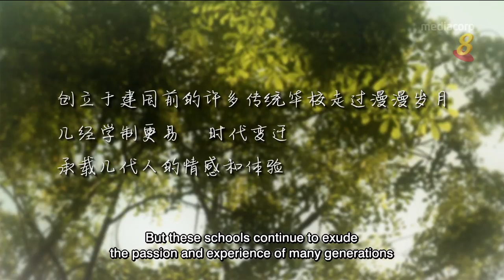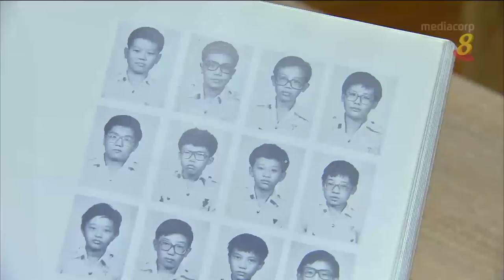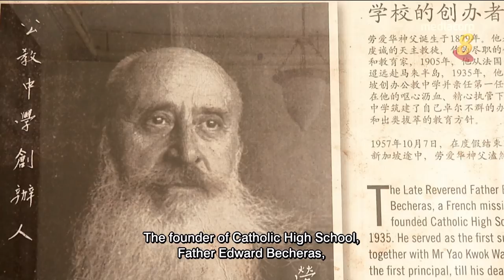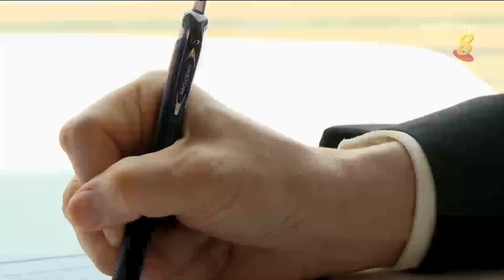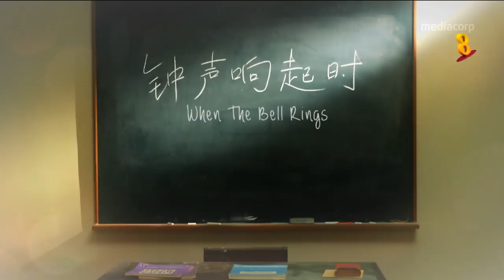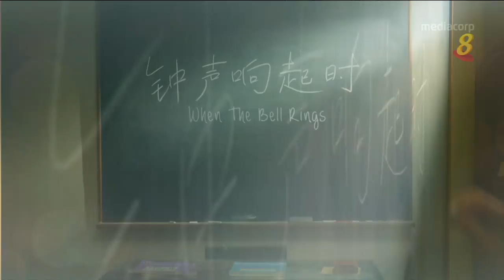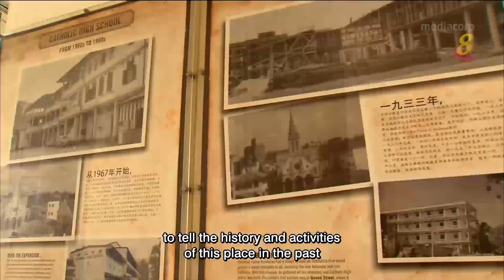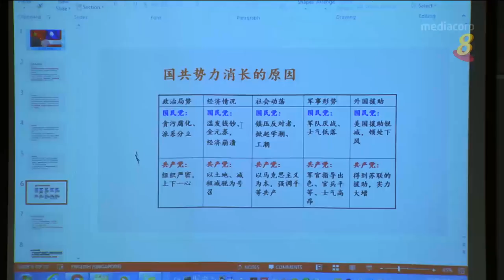《钟声响起时》第6 集 - 双轨火车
22/08/2017 播出
早在我国独立之前，就有一所学校推行双语教育，中英并重，那就是由法国神父创办的公教中学。学校八十年来孕育了无数 爱校爱国的学生，校园洋溢着艺术气氛浓，同学之间兄弟情谊深厚。由于处于市区中心，求学生活别有一番城市风味。但是随着校园搬迁，公教中学又如何经历了艰苦浮沉？这一集的《钟声响起时》带大家看公教中学这列双轨火车，如何排除万难向前进。
With a history spanning over 84 years, CHIJ St. Nicholas Girls’ School is the only Chinese medium school under the CHIJ (Convent of the Holy Infant Jesus) family. Having gone through the years when Chinese medium schools were not so well looked upon, St. Nicholas has today become one of the SAP (Special Assistance Plan) schools, cultivating many generations of bilingual women. Alumnae such as Low Sin Leng and Sun Xueling have spent their school days in the CHIJMES old campus and the current Ang Mo Kio campus. What are some of the most memorable incidents during these eight over decades, what similar experiences and sisterly love do they share?